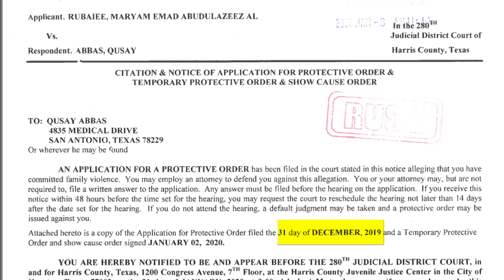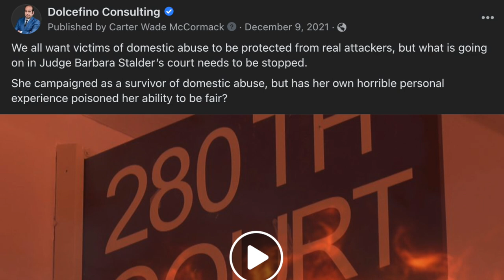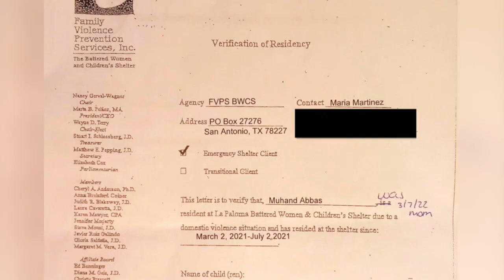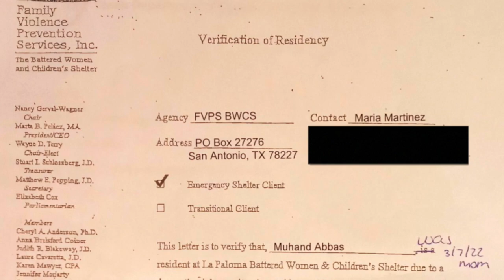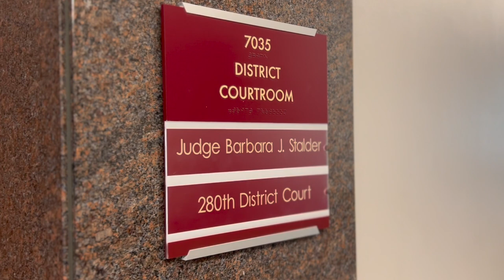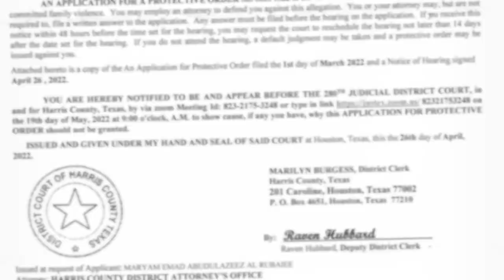Double Deception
Voters made the right call when they denied Harris County Judge Barbara Stalder another four years on the bench.

In her remaining months as a judge, she continues to do horrible damage to families because she hasn’t learned to separate genuine calls for help from a scheme to deceive the court.

Good thing we can tell the difference!